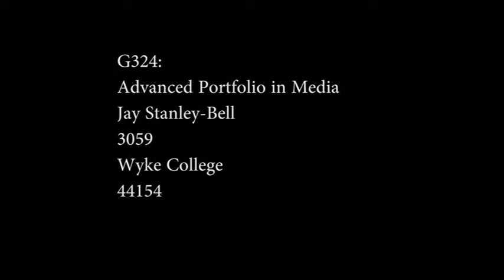What Would You Do - A2 Media Studies Final Edit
Short Film created for A2 Advanced Portfolio in Media

Created By Jay Stanley-Bell